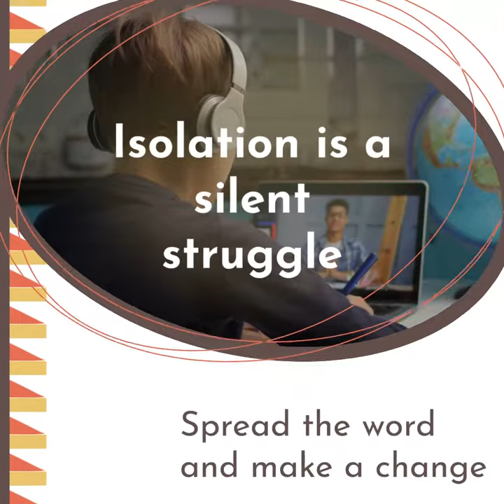Please help a worthy cause